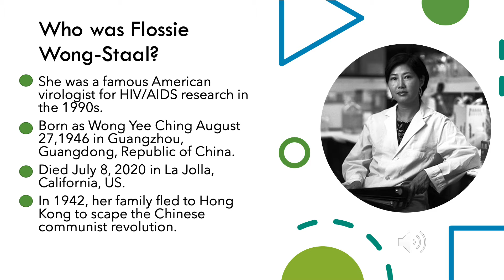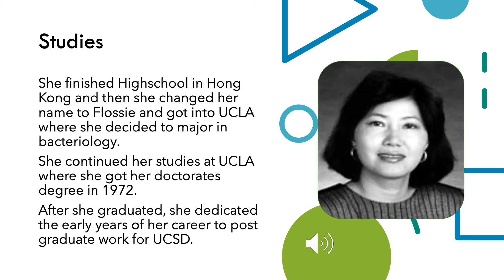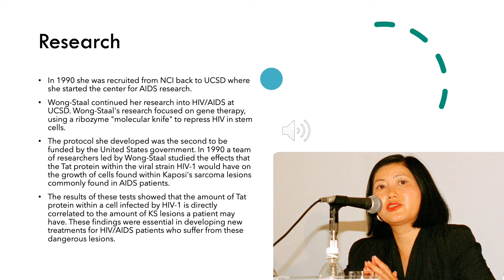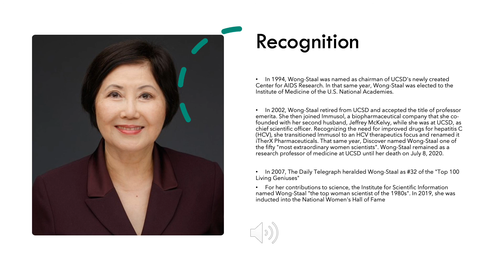Flossie Wong Staal by Gabriel Munoz